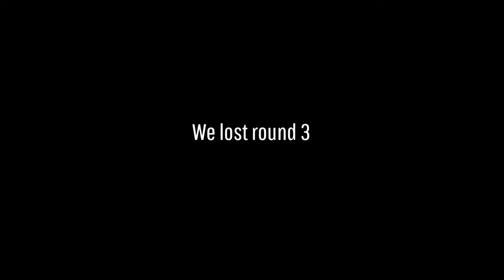The noob that survived Rainbow Six Siege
Hello there! Sorry for my friend's trash background music that plays throughout the whole video. I don't know if any of it is copyright but I'm just gonna take the risk.